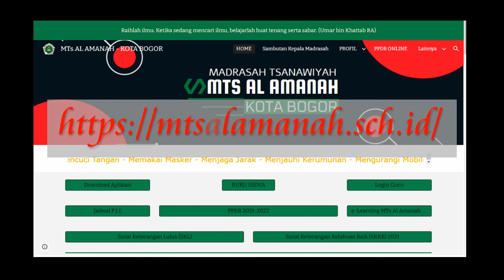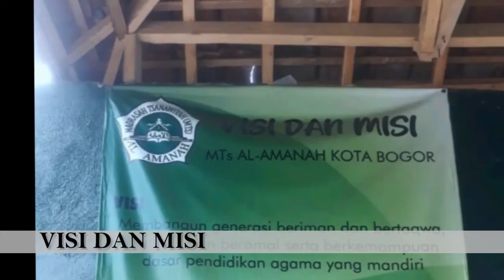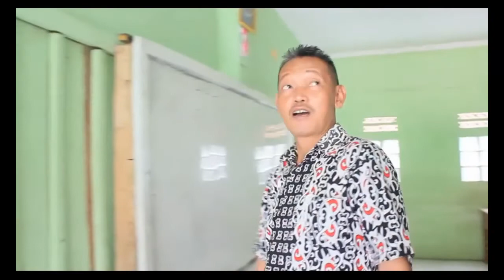PROFIL MTS AL AMANAH KOTA BOGOR